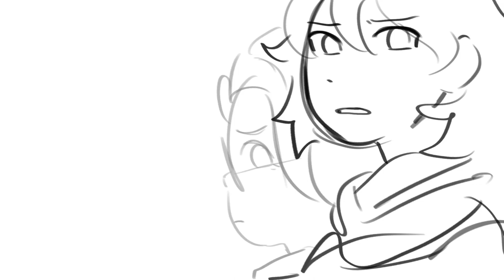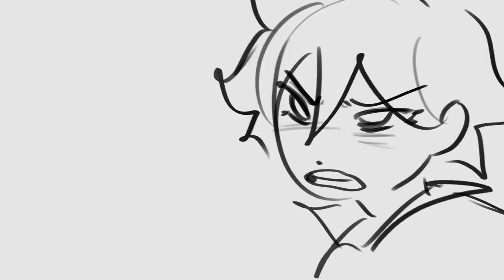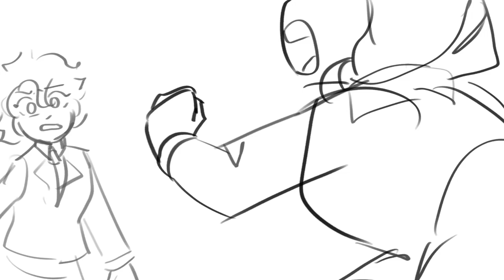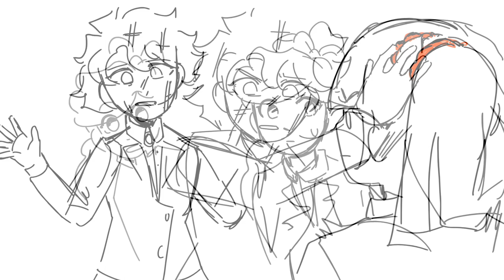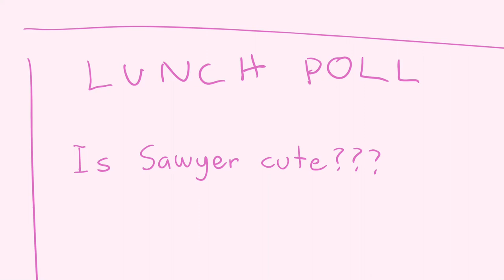Heathers - animatic compilation (with bonus chansaw)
Heathers is what got me through early 2022